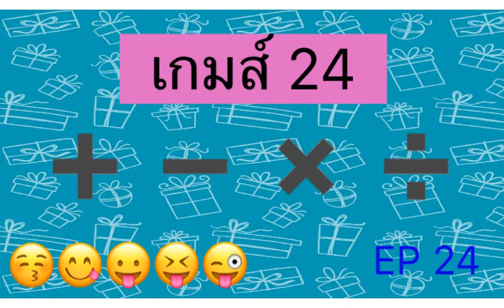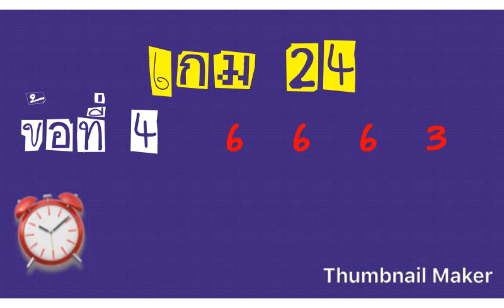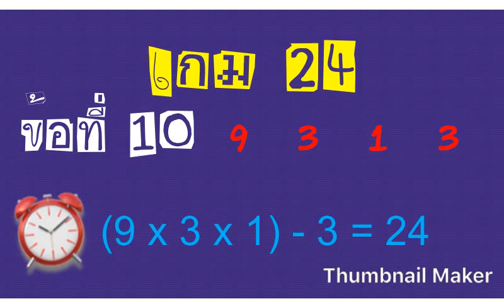เกม 24 เกมคณิตศาสตร์ ใช้การบวก ลบ คูณ หาร ใช้ตัวเลขให้ครบ 4 จำนวนและใช้ได้แค่ครั้้งเดียว ให้ได้ 24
เกม 24 ฝึกสมองประลองความเร็วโดยการนำ ตัวเลขทั้ง 4 ตัวมาบวก ลบ คูณ หารให้ได้ผลลัพธ์ 24 ลองเล่นดูนะคะได้กี่ข้อคอมเม้นบอกด้วยนะคะ
คอร์สคณิตศาสตร์ออนไลน์ ทุกคอร์สเริ่มจากการปูพื้นฐานแล้วตลุยโจทย์ เรียนและดาวโหลดเอกสารในกลุ่มลับ สามารถเรียนได้ทุกที่ ทุกเวลา ทุกอุปกรณ์ เรียนซ้ำ ทบทวน ได้ตลอด 1 ปีเต็ม รายละเอียดคอร์สเพิ่มเติม
📌 คอร์สเตรียมสอบคณิตศาสตร์ ป. 1 ภาคเรียนที่ 1
📌 คอร์สเตรียมสอบคณิตศาสตร์ ป. 1 ภาคเรียนที่ 2
📌 คอร์สเตรียมสอบคณิตศาสตร์ ป. 2 ภาคเรียนที่ 1
📌 คอร์สเตรียมสอบคณิตศาสตร์ ป. 2 ภาคเรียนที่ 2
📌 คอร์สเตรียมสอบคณิตศาสตร์ ป. 3 ภาคเรียนที่ 1
📌 คอร์สเตรียมสอบคณิตศาสตร์ ป. 3 ภาคเรียนที่ 2
📌 คอร์สเตรียมสอบคณิตศาสตร์ ป. 4 ภาคเรียนที่ 1
📌 คอร์สเตรียมสอบคณิตศาสตร์ ป. 4 ภาคเรียนที่ 2
📌 คอร์สเตรียมสอบคณิตศาสตร์ ป. 5 ภาคเรียนที่ 1
📌 คอร์สเตรียมสอบคณิตศาสตร์ ป. 5 ภาคเรียนที่ 2
📌 คอร์สเตรียมสอบคณิตศาสตร์ ป. 6 ภาคเรียนที่ 1
📌 คอร์สเตรียมสอบคณิตศาสตร์ ป. 6 ภาคเรียนที่ 2
📌 คอร์สเตรียมสอบคณิตศาสตร์ ม. 1 ภาคเรียนที่ 1
📌 คอร์สเตรียมสอบคณิตศาสตร์ ม. 1 ภาคเรียนที่ 2
📌 คอร์สเตรียมสอบคณิตศาสตร์ ม. 2 ภาคเรียนที่ 1
📌 คอร์สเตรียมสอบคณิตศาสตร์ ม. 2 ภาคเรียนที่ 2
📌 คอร์สเตรียมสอบคณิตศาสตร์ ม. 3 ภาคเรียนที่ 1
📌 คอร์สเตรียมสอบคณิตศาสตร์ ม. 3 ภาคเรียนที่ 2
📌 คอร์สเตรียมสอบคณิตศาสตร์พื้นฐาน ม. 4
📌 คอร์สเตรียมสอบคณิตศาสตร์พื้นฐาน ม. 5
📌 คอร์สเตรียมสอบคณิตศาสตร์พื้นฐาน ม. 6
📌 คอร์สเตรียมสอบคณิตศาสตร์เพิ่มเติม ม. 4 ภาคเรียนที่ 1
📌 คอร์สเตรียมสอบคณิตศาสตร์เพิ่มเติม ม. 4 ภาคเรียนที่ 2
📌 คอร์สเตรียมสอบคณิตศาสตร์เพิ่มเติม ม. 5 ภาคเรียนที่ 1
📌 คอร์สเตรียมสอบคณิตศาสตร์เพิ่มเติม ม. 5 ภาคเรียนที่ 2
📌 คอร์สเตรียมสอบคณิตศาสตร์เพิ่มเติม ม. 6 ภาคเรียนที่ 1
📌 คอร์สเตรียมสอบคณิตศาสตร์เพิ่มเติม ม. 6 ภาคเรียนที่ 2
📌 คอร์สเตรียมสอบคณิตศาสตร์ สอบเข้า ม. 1
📌 คอร์สเตรียมสอบคณิตศาสตร์ สอบเข้า ม. 4
📌 คอร์สเตรียมสอบคณิตศาสตร์ สอบเข้านักเรียนเตรียมทหาร
📌 คอร์สเตรียมสอบคณิตศาสตร์ PAT 1
📌 คอร์สเตรียมสอบคณิตศาสตร์ 9 วิชาสามัญ คณิตศาสตร์ 1
📌 คอร์สเตรียมสอบคณิตศาสตร์ 9 วิชาสามัญ คณิตศาสตร์ 2
📌 คอร์สเตรียมสอบคณิตศาสตร์ NT
📌 คอร์สเตรียมสอบคณิตศาสตร์ O-NET ป. 6
📌 คอร์สเตรียมสอบคณิตศาสตร์ O-NET ม. 3
📌 คอร์สเตรียมสอบคณิตศาสตร์ O-NET ม. 6
📌 คอร์สเตรียมสอบคณิตศาสตร์ ก.พ. วิชาความสามารถทั่วไป ด้านการคิดคำนวณ
📌 คอร์สเตรียมสอบคณิตศาสตร์ ครูผู้ช่วย วิชาความสามารถทั่วไป ด้านตัวเลข
📌 คอร์สเตรียมสอบคณิตศาสตร์ ครูผู้ช่วย วิชาเอกคณิตศาสตร์
📌 คอร์สเตรียมสอบคณิตศาสตร์ สสวท. ป.3
📌 คอร์สเตรียมสอบคณิตศาสตร์ สสวท. ป.6
📌 คอร์สเตรียมสอบคณิตศาสตร์ สมาคมคณิตศาสตร์ ประถม
📌 คอร์สเตรียมสอบคณิตศาสตร์ สมาคมคณิตศาสตร์ ม.ต้น
📌 คอร์สเตรียมสอบคณิตศาสตร์ สมาคมคณิตศาสตร์ ม.ปลาย